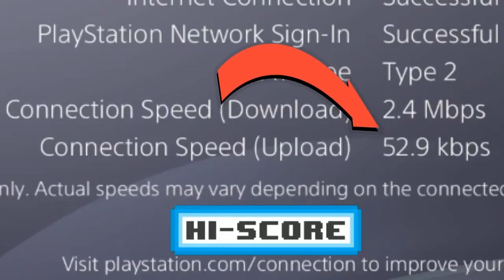FORTNITE CHAPTER 4 Craic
Subtitle colours :
Cyan - Frostyzz (Me)
Yellow - Philly
Red - Pavage
Orange - Sianou
White - Others

(The clip of Ghost at the end isn't meant to be a static picture btw. Something happened when rendering)